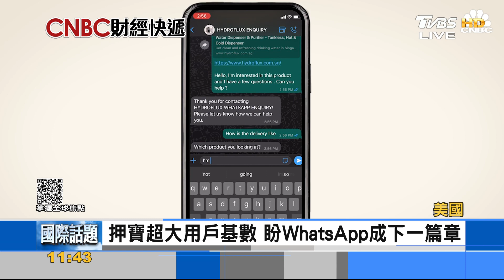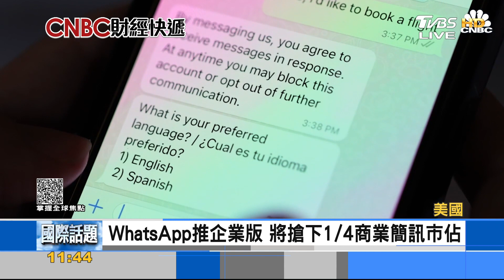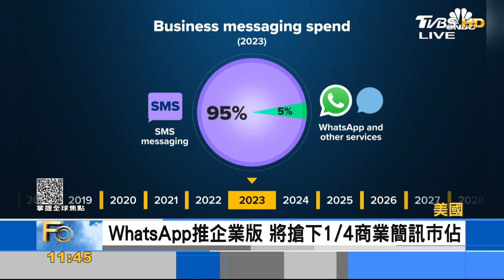WhatsApp大推企業版 盼靠龐大用戶基礎下金蛋｜FOCUS午間新聞 20230919